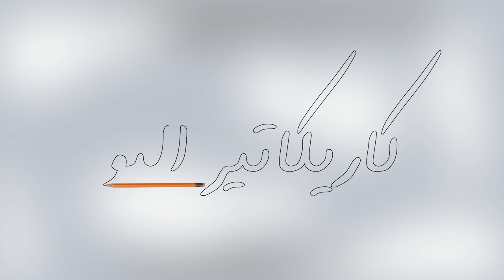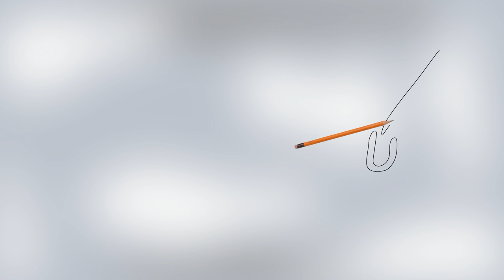كاريكاتير اليوم 20 6 2016